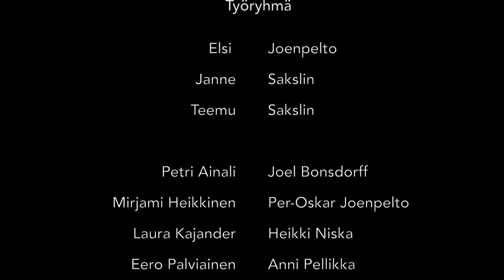VÄLITILOISSA-musiikkivideo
Kansallisteatterin Kaarella -aluehanke reagoi ripeästi koronakevään peruutuksiin yhteistyössä Suomalaisen barokkiorkesterin (FiBO) kanssa. Tuloksena syntyi kaunis ja villi musiikkivideo Välitiloissa, joka törmäyttää raikkaasti räppiä, barokkimusiikkia ja runonlausuntaa.

Musiikkivideon pääesiintyjinä hehkuvat kolme nuorta malminkartanolaista: Janne ja Teemu Sakslin sekä Elsi Joenpelto. Myös kappaleen korona-ajan välitilaa käsittelevät tekstit ovat suurelta osin heidän kynästään lähtöisin.

“Musiikkivideossamme kerrostuvat ja kohtaavat näennäisesti keskenään erilaiset maailmat, kuten alakoululaisen ja lukiolaisen näkökulmat sekä luonto ja urbaanimaisema. Ja tietysti räppi ja barokkimusiikki!” Kaarellahankkeen taiteilija ja videoprojektin ohjaaja Mirjami Heikkinen kertoo.

VÄLITILOISSA
Sävellys ja sovitus:
Joel Bonsdorff ja Laura Kajander
Inspiraation lähteenä on ollut mm. Henry Purcellin sävellyksiä.

Tekstit:
Mirjami Heikkinen
Elsi Joenpelto
Heikki Niska
Teemu Sakslin
Janne Sakslin

Alttoviulu:
Laura Kajander

Luuttu:
Eero Palviainen

Kontrabasso:
Petri Ainali

Laulu:
Joel Bonsdorff
Elsi Joenpelto
Anni Pellikka

Räppi:
Mirjami Heikkinen
Janne Sakslin
Teemu Sakslin

Miksaus, äänitys:
Jani Peltola / Kansallisteatteri

Ohjaus, editointi:
Mirjami Heikkinen

Videokuvaus:
Per-Oskar Joenpelto ja Mirjami Heikkinen

Tuotanto:
Mirjami Heikkinen / Wilhelmina Sederholm
Kaarella-aluehanke
Kansallisteatteri

KAARELLA on Kansallisteatterin vuosina 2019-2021 Kaarelan alueella toimiva alueellinen yleisötyöhanke. Hankkeen tarkoituksena on tuoda teatteria ja ilmaisun mahdollisuuksia alueen asukkaille. Hanke on osa
Helsinki-mallia, jonka ajatuksena on tasapainottaa kulttuurin saavutettavuutta ja rohkaista taidelaitoksia jalkautumaan seiniensä ulkopuolelle.

Syksyllä 2020 aluehankkeessa jatketaan barokkimusiikin ja puhelaulun yhdistämistä Räpätätiivi-projektissa yhdessä FiBO:n sekä Kaarelan asukkaiden kanssa.